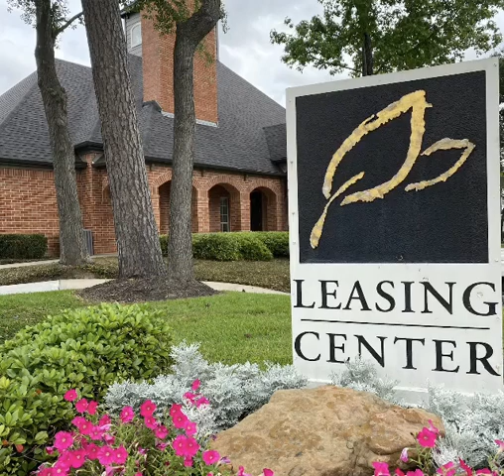Spring Park Apartments Property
Leasing office, pool area, and property view.